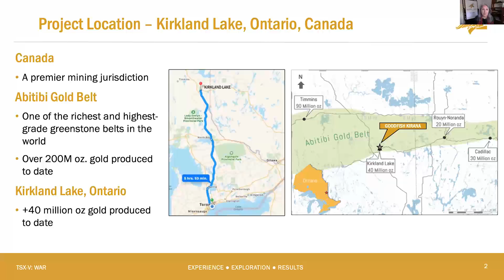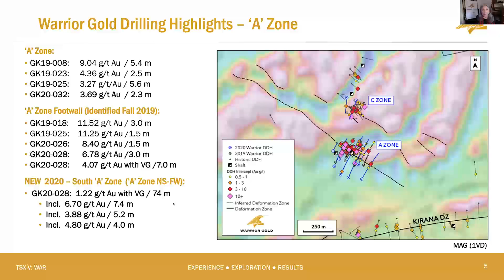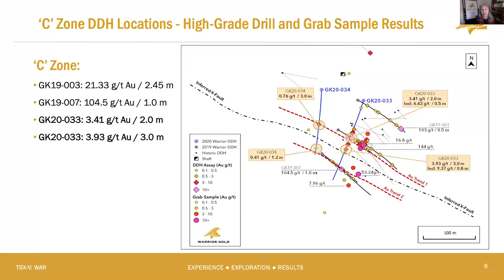Warrior Gold Quick Overview (TSX-V: WAR)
Warrior Gold (TSX-V: WAR) is a gold exploration company with a 100%-owned property in Kirkland Lake, Ontario, Canada. Hosted in the prolific Abitibi Greenstone Belt, one of the world’s best-endowed greenstone belts with +200M ounces of gold produced to date, the Goodfish-Kirana property (34 km²) contains 3 major structural trends, numerous historical gold showings, as well as 18 historical pits and shafts. The Company has an experienced and dedicated team with a track record of success in finding, growing, and advancing mineral resource projects.